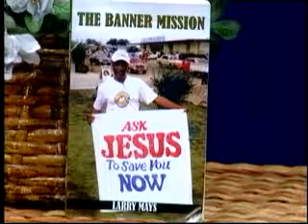Fellowship in Reading - with Barbara Callahan, Cheryl Williams and Larry Mays